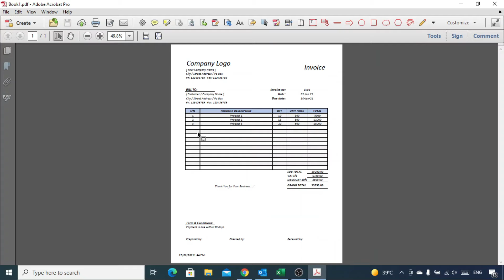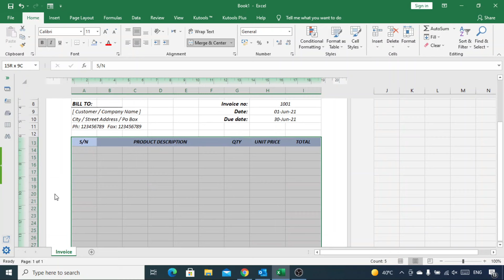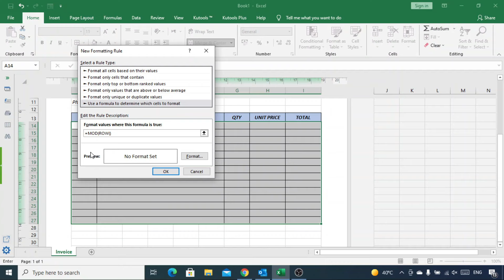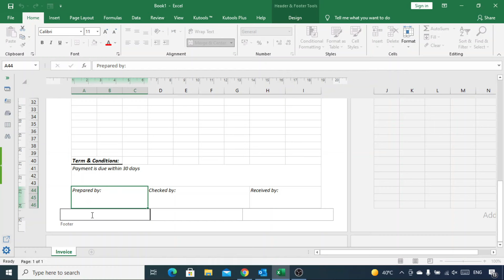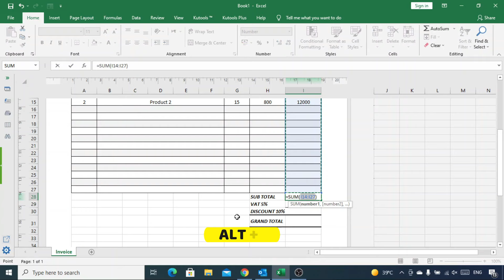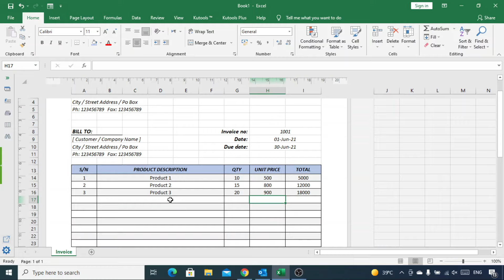Create Professional Invoice Template | Create Invoice in Excel | Excel Tutorials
In this video you will learn about how to create invoice template in excel, by following this video you can create an invoice in just 5 minutes by using excel.

This video covers below topics...!
How to create invoice in excel
How to create invoice template
How to create professional invoice
How to make professional invoice by using excel
Create invoice template in excel
Excel invoice template